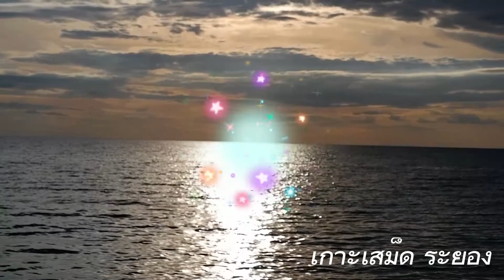เดียวดาย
เพลง"เดียวดาย"
ฉันทนา กิติยาพันธ์